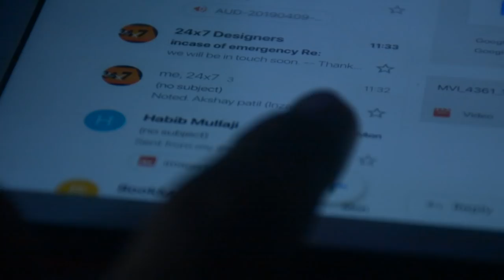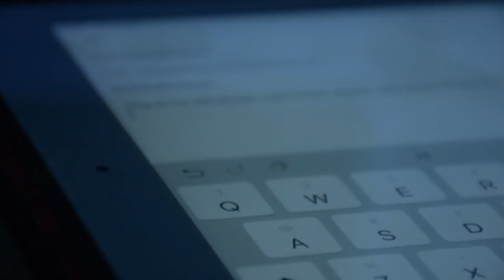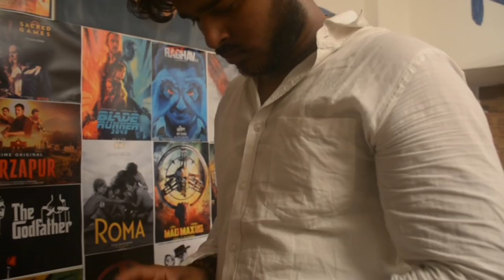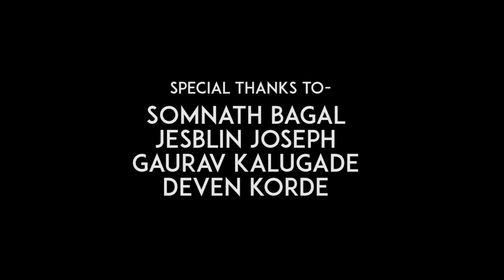SENTIENCE I Short film by Outrage Productions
Life story of a young writer who faces challenges.
Written and Directed by-Bibin Jacob
Cinematography by-Ashwin Chandrashekar
Edited by- Bibin Jacob
Cast-Akshay Patil, Farida Kapadia,Sumit mohadikar, Amar bhingarale, Sufiyan Sheikh
2)Tobbie tripp-Death of a violin
3)Bethoven Moonlight-Sonata